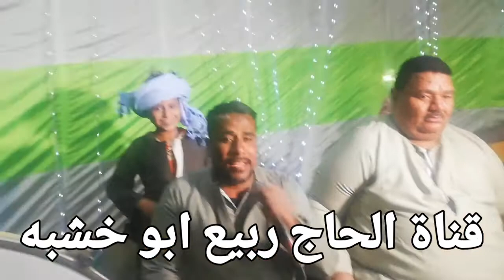محمد جابر وحماده عواوا ||بيقلولى توبى /مهرجان الأمير حماده أنور ابو شعبان بالصيادين